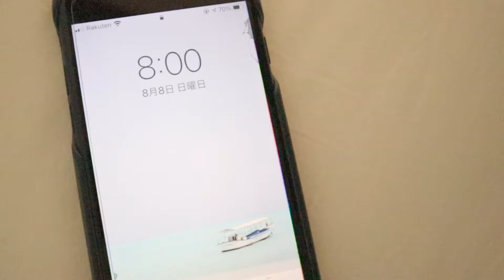ENG【日常vlog】コーヒー好きアラサー会社員 / とある日の一日 / 京都カフェ / A Day In My Life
コーヒーを飲まないと生きてられない系の人です。